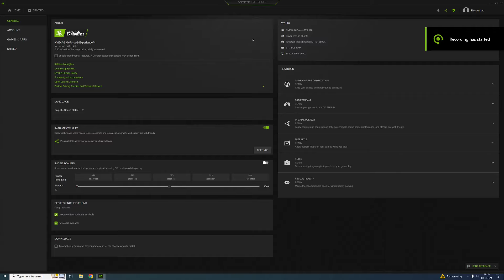GTX 970 : Silent Hill 2 Remake (This gpu is 10 years old)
Silent Hill 2 Remake tested on GTX 970 at 1080p

00:00 - low
05:29 - low, tsr low

PC Spec:

GPU -  GTX 970 Asus Rog Strix